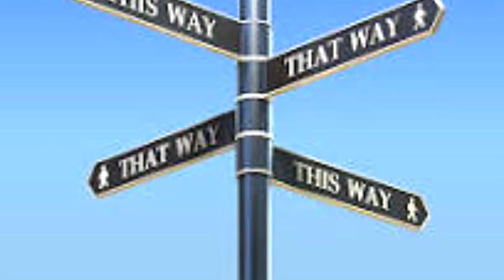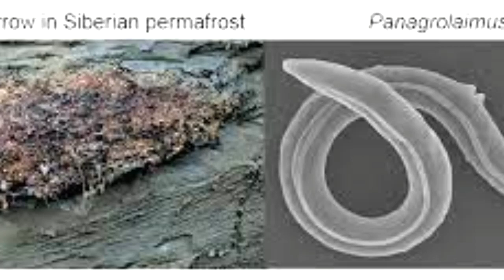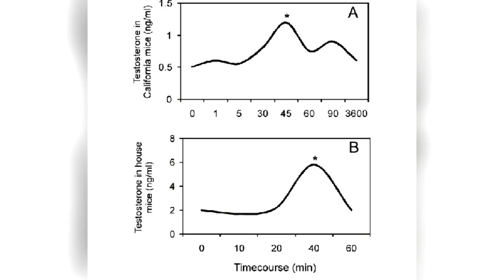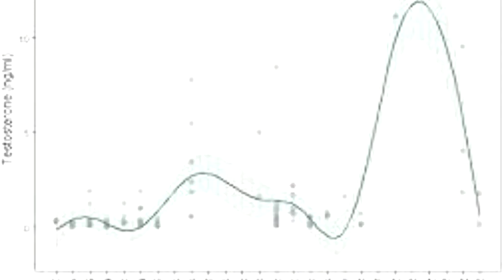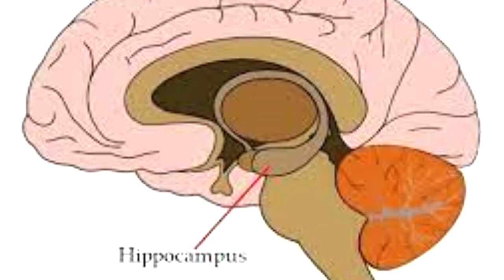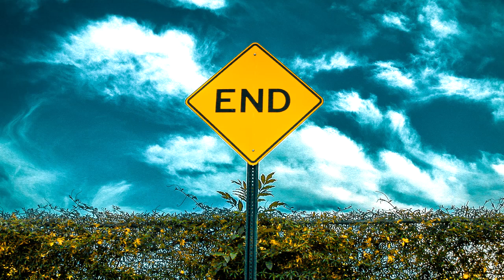17 useless science facts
!7 things about science you may not know or may not want to know.